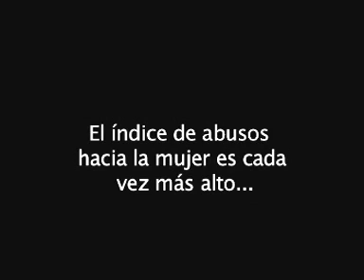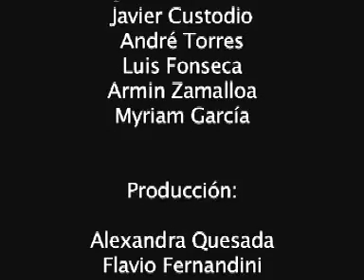no maltrato a la mujer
corto hecho en 2007-02